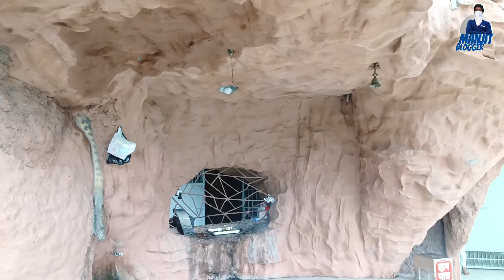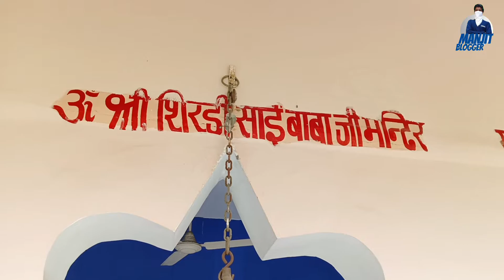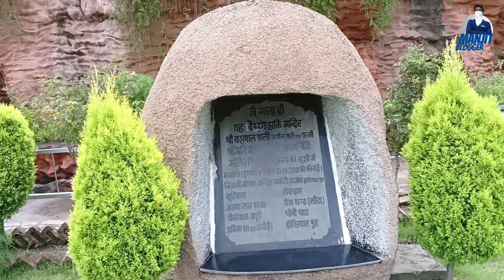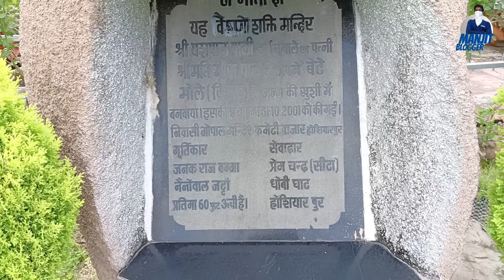Vaishno Mata Mandir | Most famous temple | chintpurni road chohal | Manjit Blogger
My Name Is Manjit Singh i Love To Make Videos Like vlog- funny vlog -
Dharamika (religious) vlog - film type vlog & etc.
❤️ Quality Matters Not Quantity ❤️

My channel Name Manjit Blogger